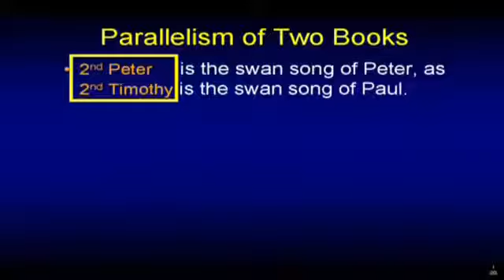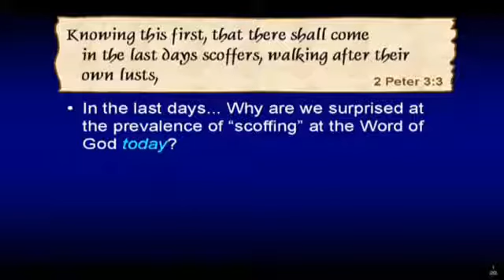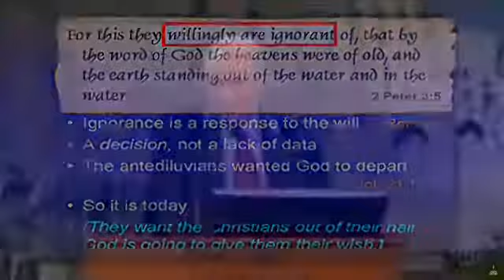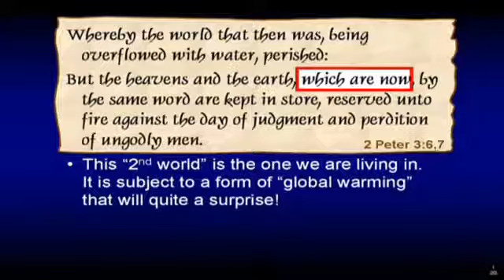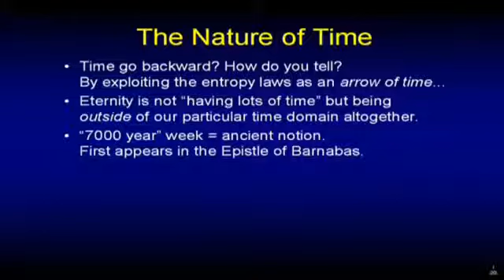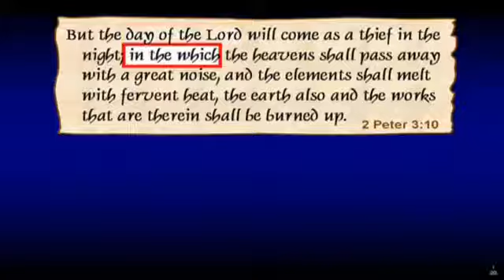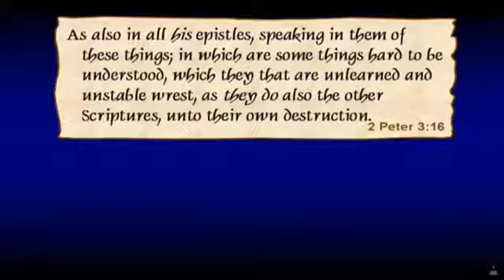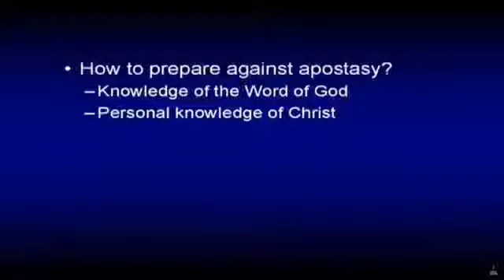Chuck Missler - 2 Peter, Session 3 - Chapter 3